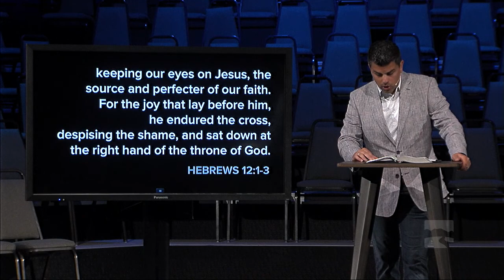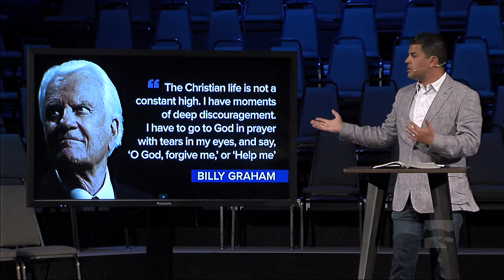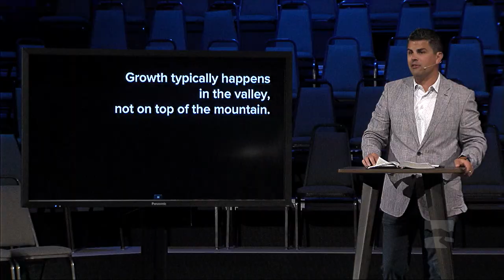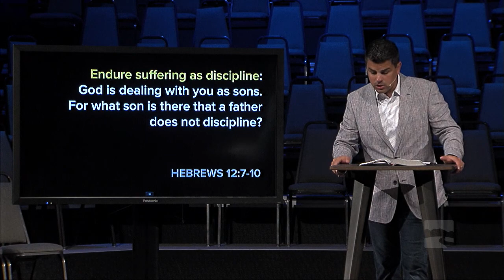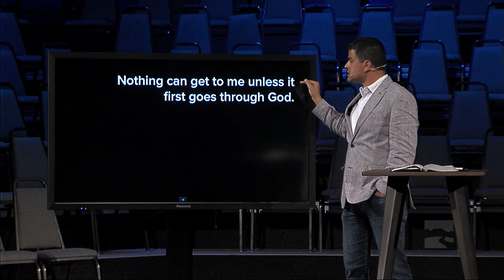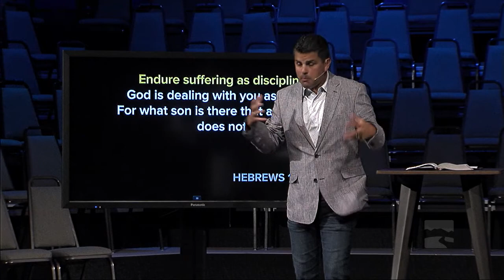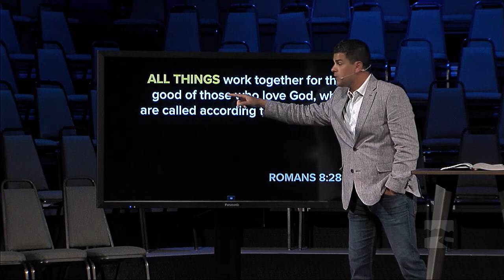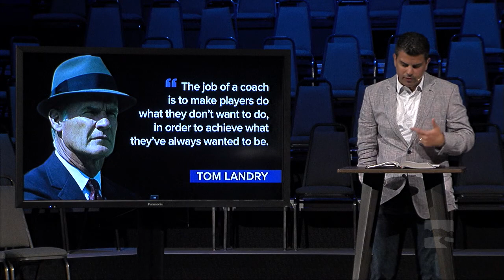Camp High - Mountain-Top Moments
If you've ever been to church camp, there's a good chance you've experienced a Camp High. Pastor Jordan Easley explains how God builds us up on the mountain-top and grows us up in the valley.